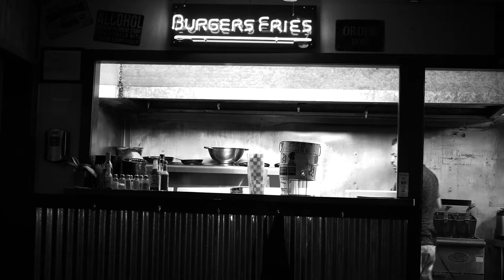BanjerDan Brings Bluegrass Medley to Henflings with DangerBand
The DangerBand is BanjerDan’s medley of musicians who perform unrehearsed for an audience in a bluegrass jam format and often together for the first time. BanjerDan's choice for this evening at Henflings Tavern in Ben Lomond is Pete Hicks of The Central Valley Boys, Jim Lewin of Great American Taxi and Chad Bowen of Blue Summit.

"Till The End Of The World Rolls Around" was originally recorded in 1954 by Lester Flatt, Earl Scruggs & The Foggy Mountain Boys. 20 years later it would be revived in the Bay Area by Jerry Garcia's bluegrass crew Old & In the Way.

Recorded February 13, 2020. Ben Lomond, CA.